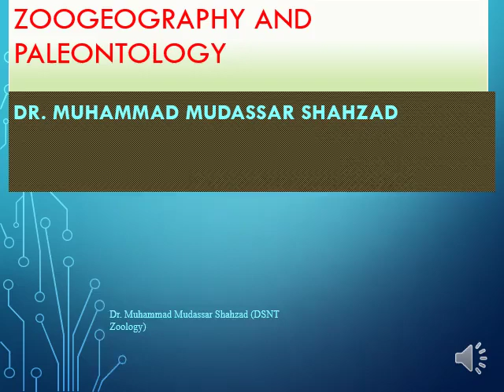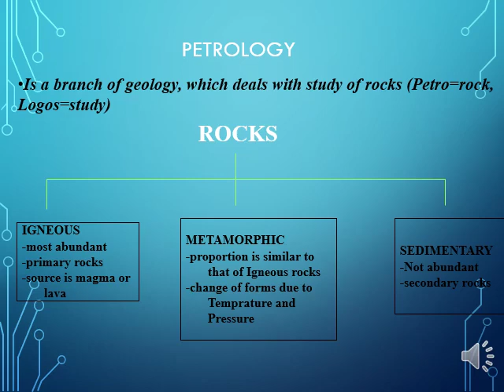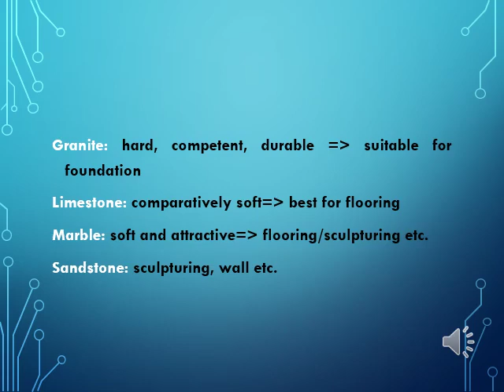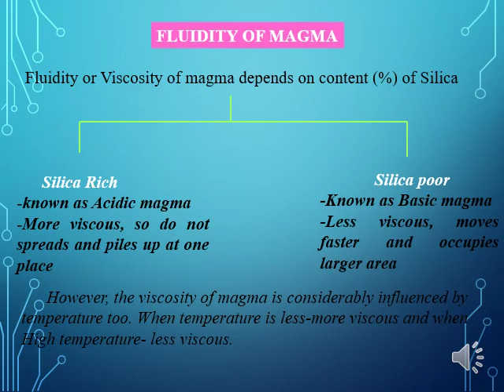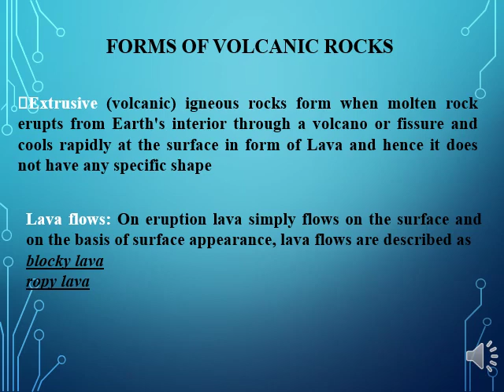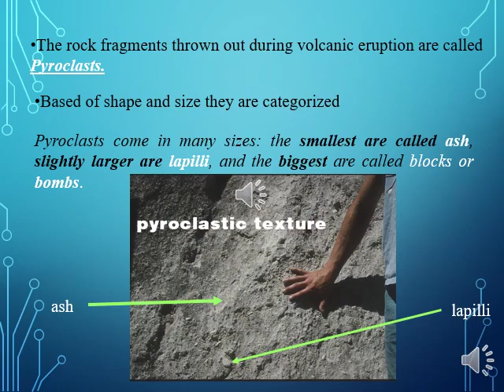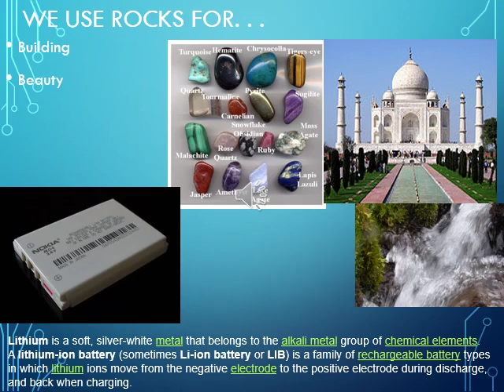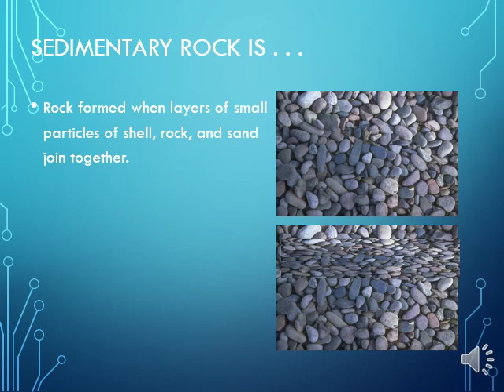5 Dr M Mudassar Shahzad Zoogegraphy And Paleontology Rocks 16 1